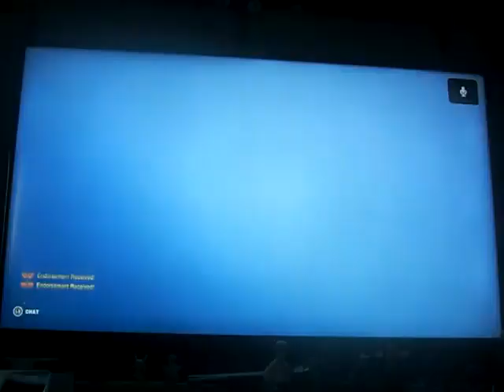Overwatch 2: D-Va #91